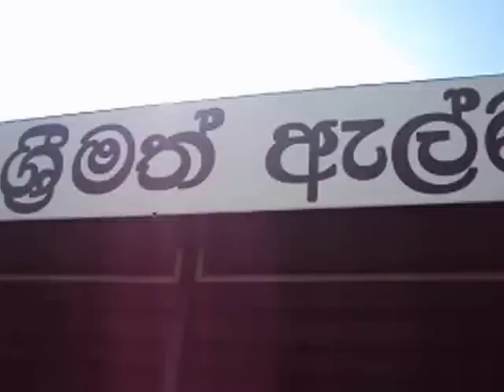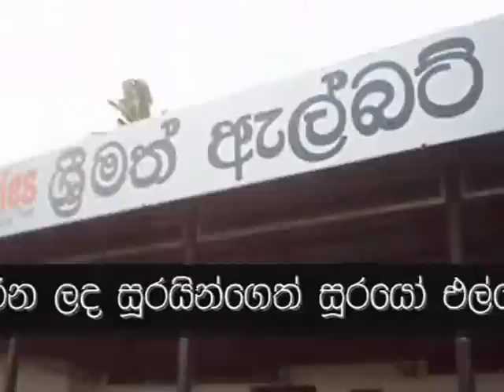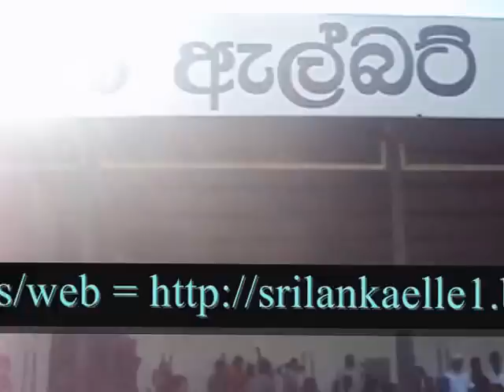Sri Lanka Elle :- Presentation ceremony of champions trophy(සූරයින්ගේ කුසලාන)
ඉතාලියේ සේවයේ නියුතු ප්‍රගීත් නිශාන්ත කොළඔගේ සහ ඉතාලියේ රාජකිරියේ නියුතු මිතුරන් විසින් සංවිධානය කරන ලද සූරයින්ගේ කුසලාන එල්ලේ තරගමාලාව 2014 දෙසැම්බර් මස 14 වන ඉරැදින වෙන්නප්පුව ශ්‍රීමත් ඇල්බට් එප් පීරිස් ක්‍රිඩාංගනයේදී පවත්වන ලදී. අවසන් මහා තරගය සදහා තොටලග අරැණ එල්ලේ කණ්ඩායමත් ..ජොසිටාවත්ත රශ්මි එල්ලේ කණ්ඩායමත් සුදුසුකම් ලබා ගන්නා ලදී. ජයග්‍රහනය ජොසිටාවත්ත රශ්මි එල්ලේ කණ්ඩායම